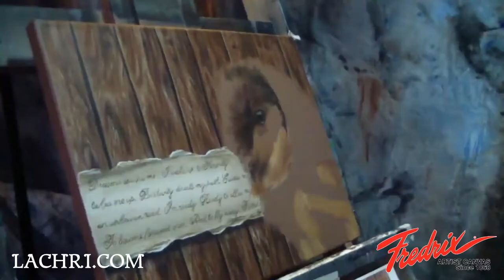Speed Painting - Barn Owl oil and acrylic paint - Time Lapse demo by Lachri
In this time lapse painting video I demonstrate how to paint a barn owl against a wood grain fence. This was completed in July  of 2013.
It was painted in oil paint (winsor & newton) over acrylic (liquitex basics) on an 11x14" Fredrix Blue Lable canvas. The original is available on my
Reference photo of the owl provided by Becky Potter. Poem written by  Lettie Schiemann Krell.
 Thanks to Fredrix for partnering with me on this project and providing me with the canvas.
* Check out my video list of 10 favorite oil painting supplies

The background music is me playing violin.

This video was shot using a Samsung HMX-Q10BN Q10 Switch Grip Full HD Camcorder.